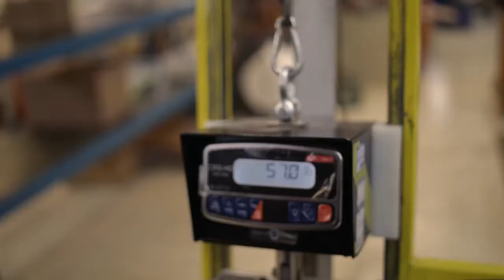PSE Archery Australia 2021 PSE CITATION